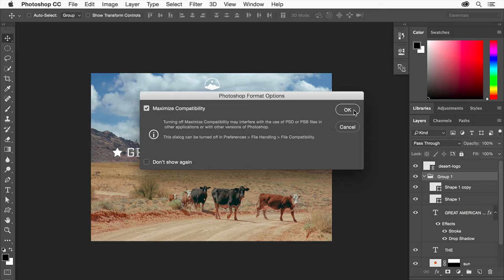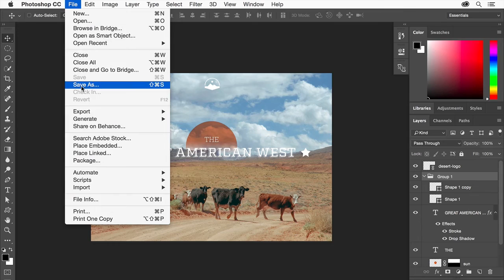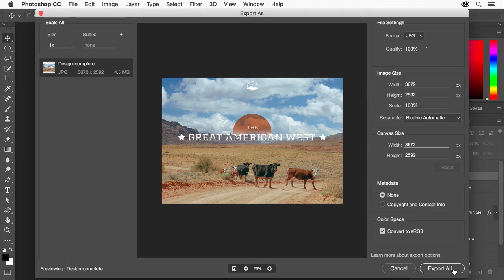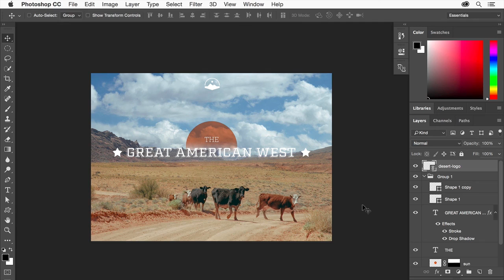Lighten and darken areas | Adobe Creative Cloud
Lighten and darken areas.

Learn how to take great photos and make them even better. Preview world-class photography classes from CreativeLive